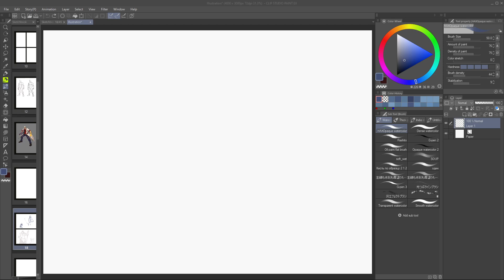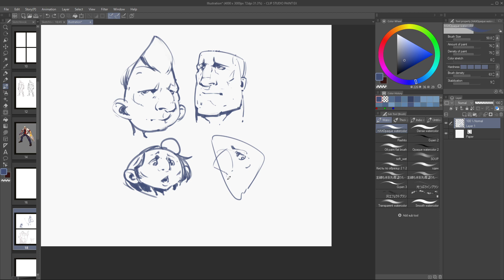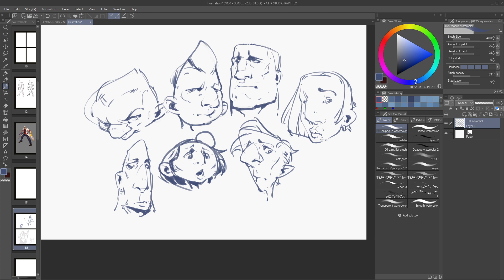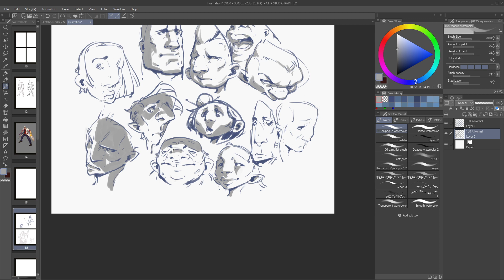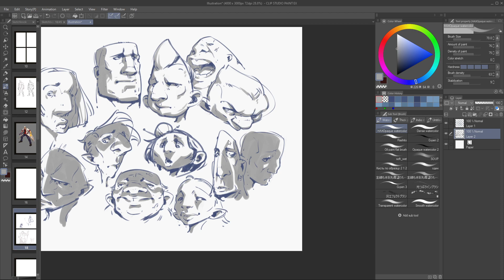Dailysketch Day_6: Flying heads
Started some self-challenge to improve my imagination muscle. Just every day after waking up draw some random stuff for 1 hour.